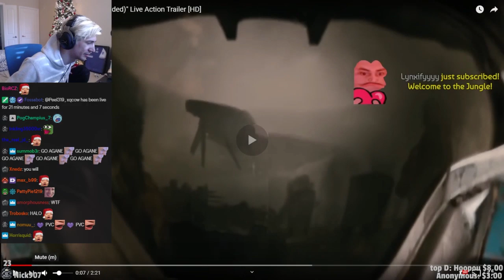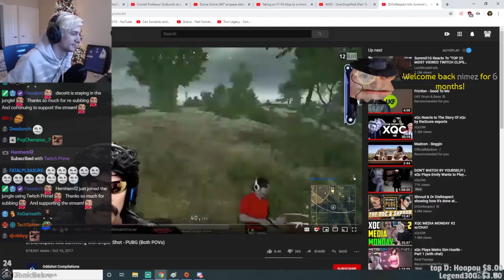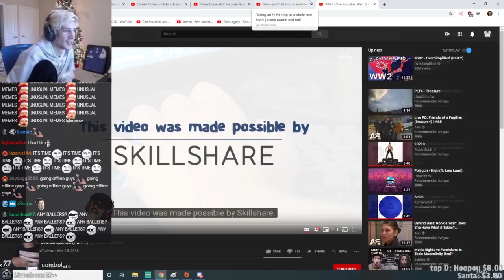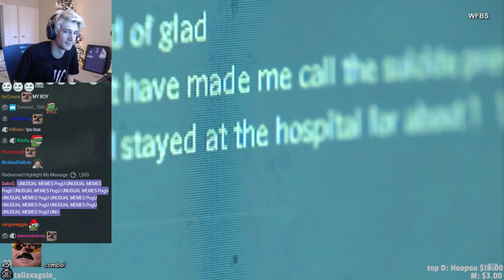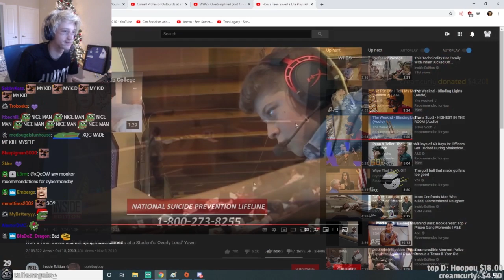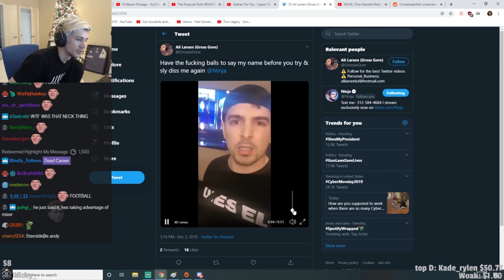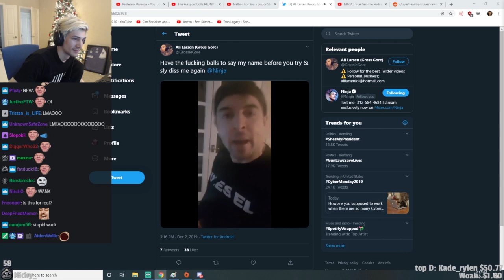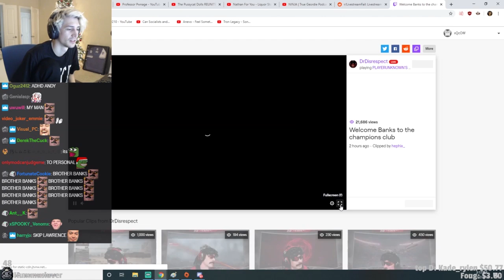xQc Reacts To FUNNY VIDEOS And MEMES #6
xqc reacts to halo trailer, drdisrespect welcoming faze banks to champions club. ninja calling out gross gore, inside edition and drdisrespect and summit1g playing pubg.